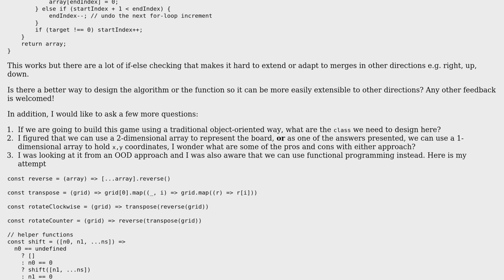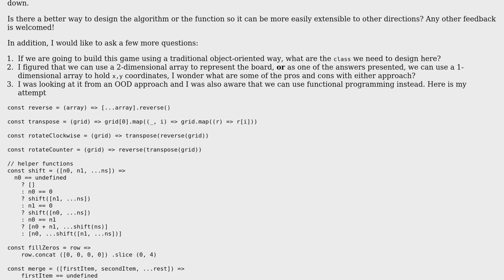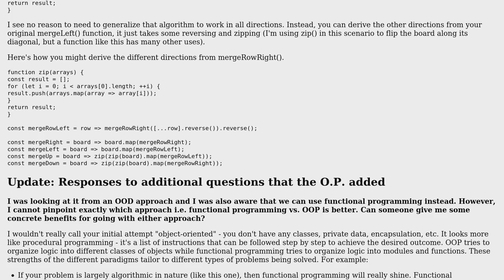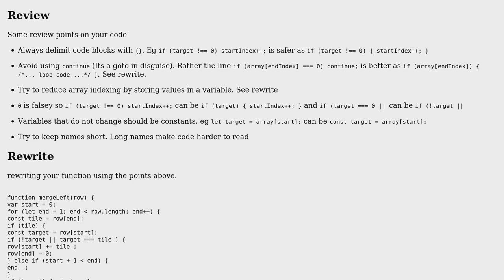Code Review: implement the merge functionality for 2048 with JavaScript (2 Solutions!!)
Code Review: implement the merge functionality for 2048 with JavaScript

With thanks & praise to God, and with thanks to the many people who have made this project possible! | Content (except music & images) licensed under CC BY-SA | Music | Images & others | With thanks to user Scotty Jamison user Linny user Joji user Blindman67 and the Stack Exchange Network Trademarks are property of their respective owners. You are responsible for your own actions.